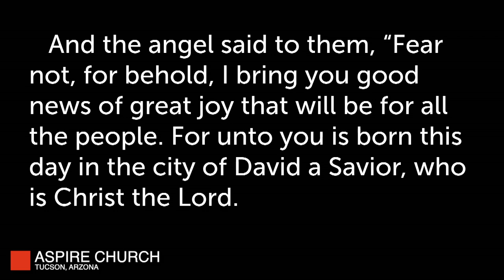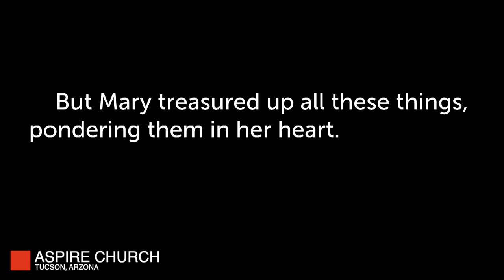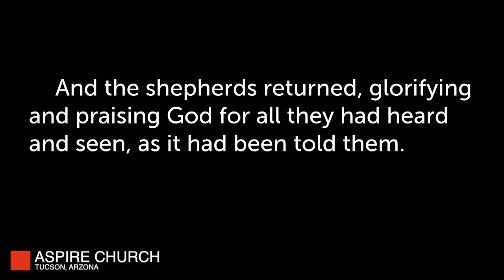Son of God: Luke 2:8-20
Speaker: Brian Hook
Date: 12/24/2023
Series: Son of God
Scripture: Luke 2:8-20